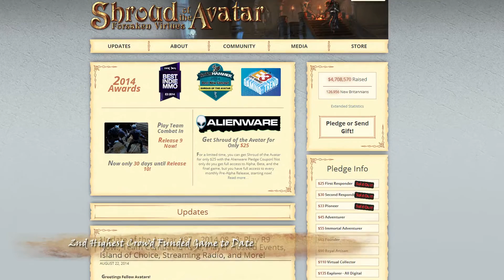Meta 3D Studios - Shroud of the Avatar (PAX tradeshow demo)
Meta 3D Studios, founded in 2005, is an application and game development company in Austin, Texas that creates custom-branded interactive experiences for clients, including Discovery Channel, Mattel, and SyFy. We have completed hundreds of projects, large and small, for groups and individuals just like you!